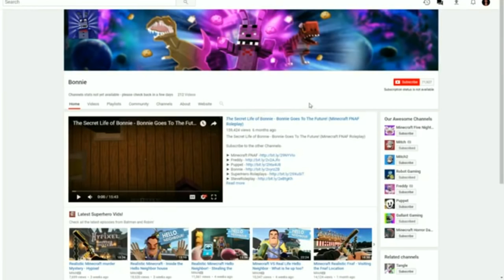Minecraft Fnaf: Funtime Foxy Gets Kidnapped (Minecraft Roleplay)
In today's video Ballora finds a letter saying that Funtime Foxy has been kidnapped so she goes around with Candy to look for Foxy. She asks questions to find out who took him before it's too late!

Roblox Channels